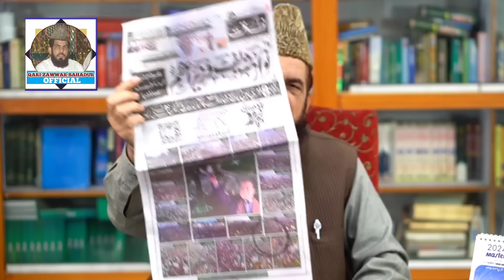شھباز مریم نے فون پر مجھے کیا کہا؟//تحریک لبیک اور پی ٹی آئی سے دھوکہ؟//By Qari zawar Bahadur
Haq Ki Awaz